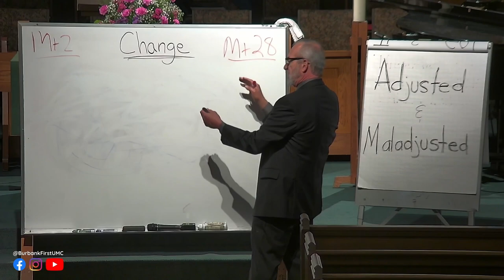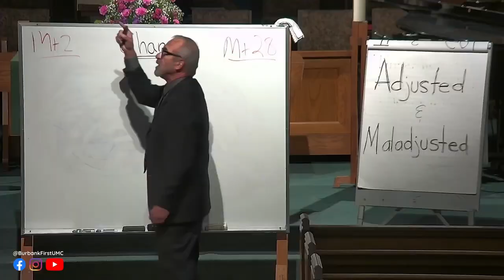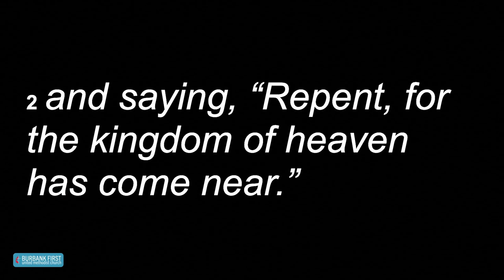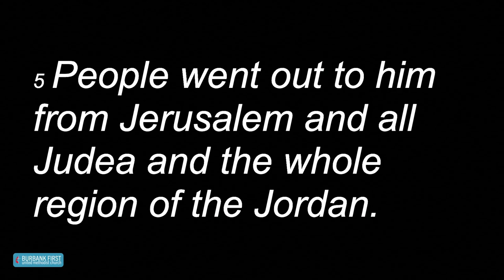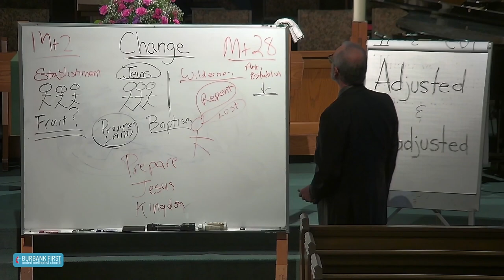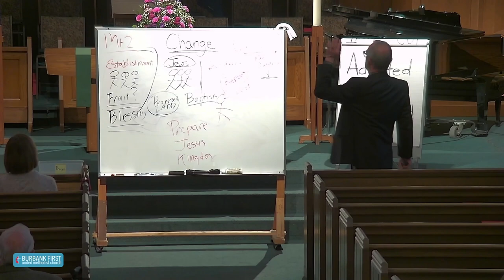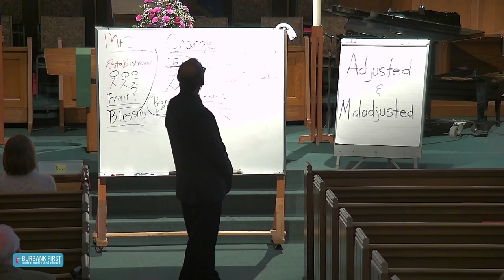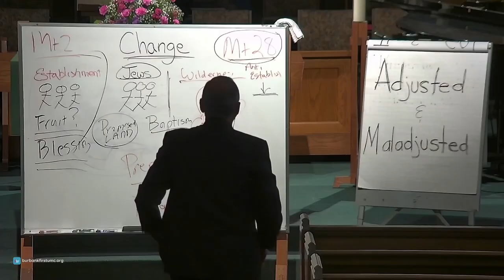Paul's Letter to the American Church / Reverend Stan Ferguson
Today’s flowers are from Richard and Nancy White with happy New Year wishes for the church family and friends!

Worship with @burbankfirstumc on Facebook Live at 9:30 AM on Sundays, or watch afterwards on our YouTube channel!